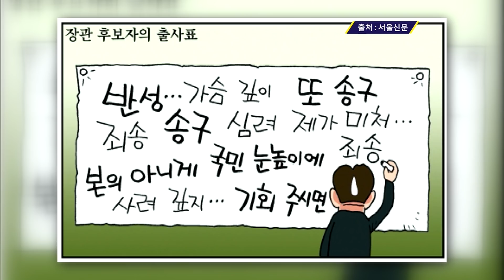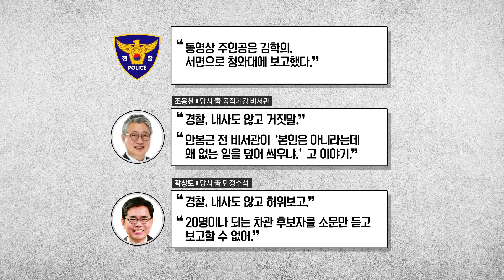[여의도 사사건건] 표창원 "손혜원 부친이 간첩 활동? 근거 없다"_0327(수)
■ 코너명 : 여의도 사사건건
■ 출연자 : 표창원 더불어민주당 의원  / 정태옥 자유한국당 의원

- 정태옥 "방역선 후보자, 청문회 대하는 태도 오만불손…기본적인 자료마저도 미제출"
- 표창원 "이제껏 다른 후보자들보다 건수나 양으로 충실하게 낸 것"
- 정태옥 "'부동산 4채 소유' 팩트 잘못됐다며 고발하겠다고까지…오만·뻔뻔·내로남불"
- 표창원 "인사청문회 자료 제출 경우 늘 공방의 대상...제도적 개선 필요한 부분"
- 표창원 "(문성혁 후보자 아들 부정 채용 의혹, 사실 확인되면 마땅히 책임져야"
- 정태옥 "합격할 믿음 없다면 미달 성적표 부실 자소서 낼 수 없어…후보자 동기가 면접 참여"
- 표창원 "(김성태 딸 KT 부정 채용 의혹)공공기관 채용 비리, 여야 성역 없이 가려내야"
- 정태옥 "제대로 채용돼 들어간 황교안 대표 아들 문제로 엮는 건 과도한 정치력 상상력"
- 정태옥 "김학의 재수사 대상에서 조응천 왜 빼나..곽상도·황교안만 찍어서 겨냥"
- 표창원 "채동욱 당시 검찰총장 임기는 9월…이후 공석을 때부터 후임까지 문제가 되는 것"